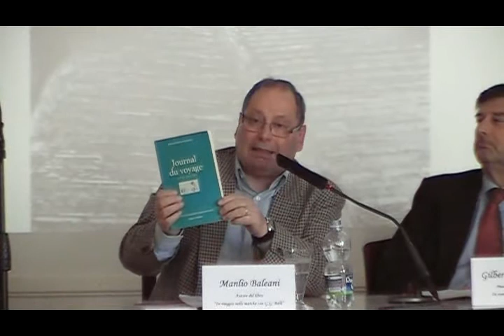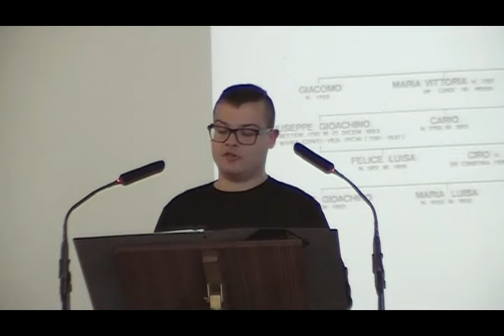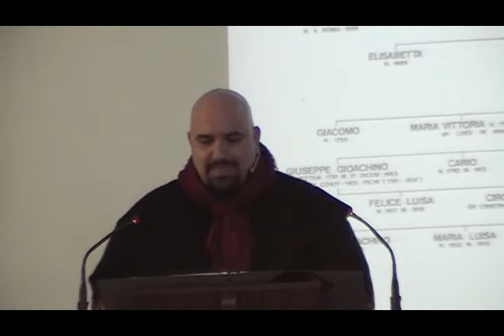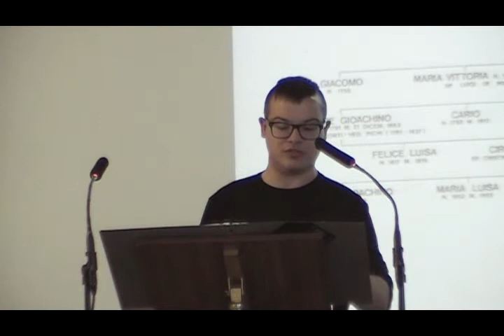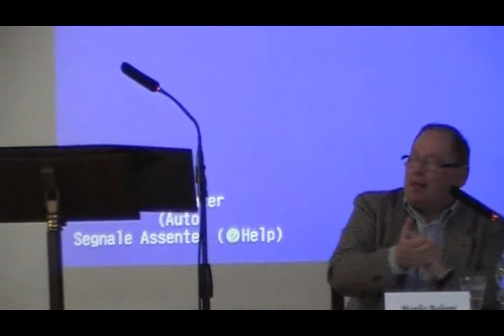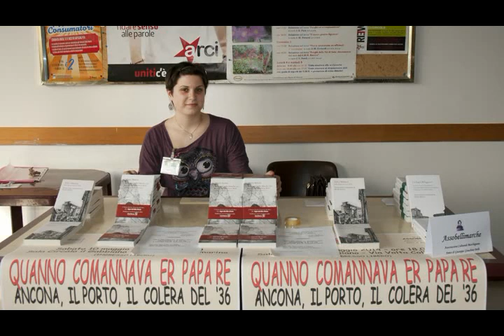Quanno comannava er Papa Re - 3^ serata dedicata a G.G.Belli e le Marche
10 maggio 2014 - Continua il tour dell'ASSOBELLIMARCHE. Questa volta siamo a Collemarino (AN). Relatori Manlio Baleani e il Prof. Gilberto Piccinini. Ospite Laura Biancini, Vice Presidente del Centro Belliniano di Roma e Alfonso Napolitano, artista e storiografo. Lettura teatrale dei QuattroaMille.